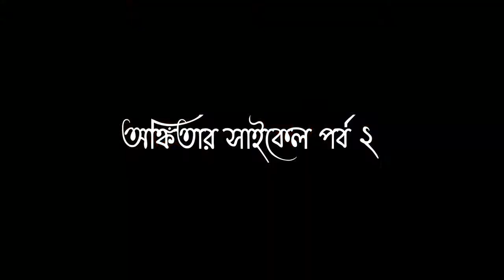অঙ্কিতার সাইকেল শিক্ষার ২য় পর্ব।